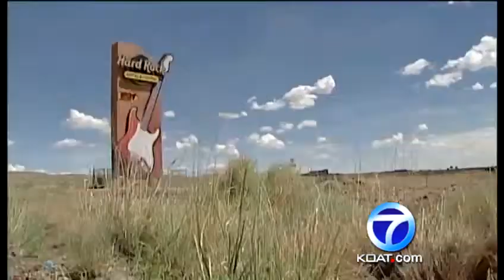Former cop arrested again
A former Albuquerque police officer with a history of vandalism and DWI is in trouble with the law again.